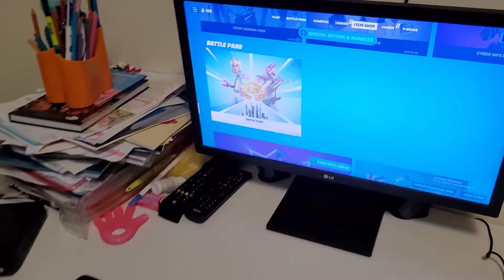Cumpar Battle Pas Fortnite Chapter 3 Sezonul 1-Cel mai tare sezon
Cumpar Battle Pas Fortnite Chapter 3 Sezonul 1 cu 950 Vbucsi.

Cred ca acesta este cel mai tare sezon Fortnite.